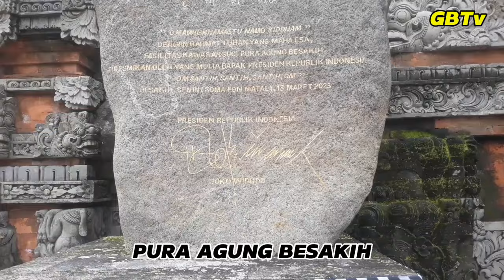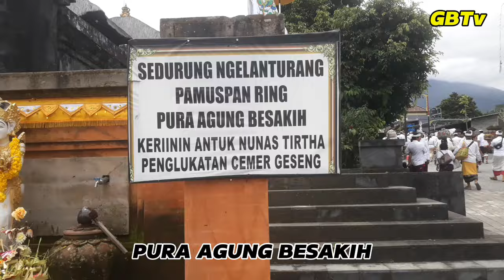PURA PENATARAN AGUNG BESAKIH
Pura Besakih adalah sebuah komplek Pura yang terletak di Desa Besakih, Kecamatan Rendang, Kabupaten Karangasem, Bali, Indonesia. Komplek Pura Besakih terdiri dari 1 Pura Pusat dan 18 Pura Pendamping. Di Pura Basukian, di areal inilah pertama kalinya tempat diterimanya wahyu Tuhan oleh Hyang Rsi Markendya, cikal bakal Agama Hindu Dharma sekarang di Bali, sebagai pusatnya. Pura Besakih merupakan pusat kegiatan dari seluruh Pura yang ada di Bali. Di antara semua pura-pura yang termasuk dalam kompleks Pura Besakih, Pura Penataran Agung adalah Pura yang terbesar, terbanyak bangunan-bangunan pelinggihnya, terbanyak jenis upakaranya dan merupakan pusat dan semua Pura yang ada di komplek Pura Besakih. Di Pura Penataran Agung terdapat 3 pelinggih utama yang disebut Padma Tiga simbol stana dari Tri Purusha yaitu Siwa, Sada Siwa dan Parama Siwa. Tri Purusha adalah tiga tingkat kesadaran rohani.